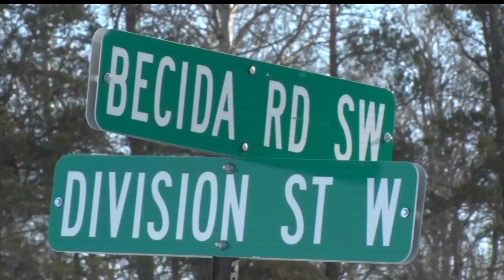Agreement Made Concerning Water And Sewer Extensions For Gene Dillon Elementary